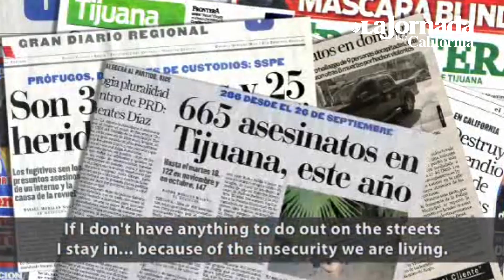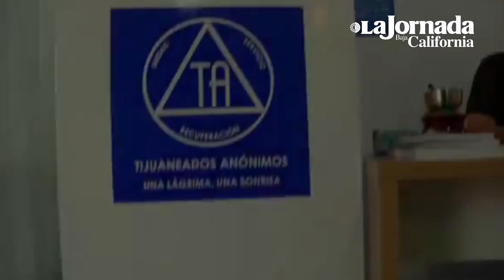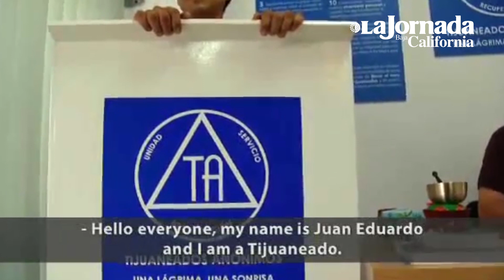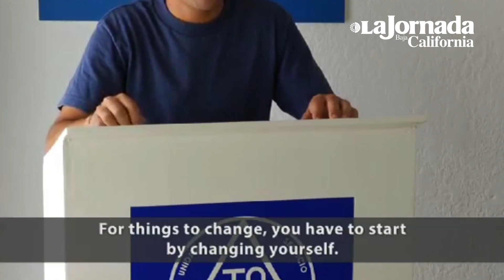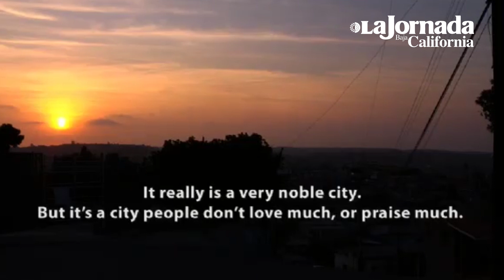Cine | Tijuaneados anónimos 12 años después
Tijuaneados anónimos es un documental de Ana Paola Rodríguez y José Luis Figueroa, donde a través de testimonios de un grupo de ciudadanos, periodistas y académicos exploran las consecuencias de la violencia en Tijuana.